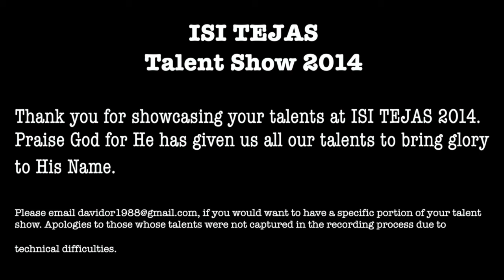ISI Tejas 2014: Talent Show